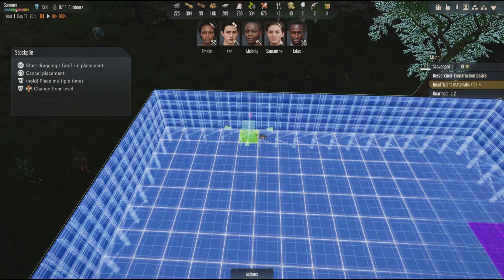STRANDED ALIEN DAWN PS5 PLAYTHROUGH EP 3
STANDED ALIEN DAWN PLAYSTATION 5 PLAYTHROUGH EP 3
a planet survival sim placing the fate of a small group in our hands
CRASH LANDING SCENARIO
SEED NAME : LYSCAKES GAMING
game music by George Strezov